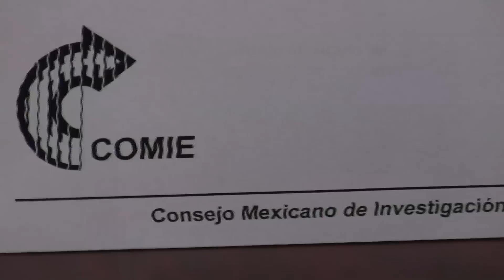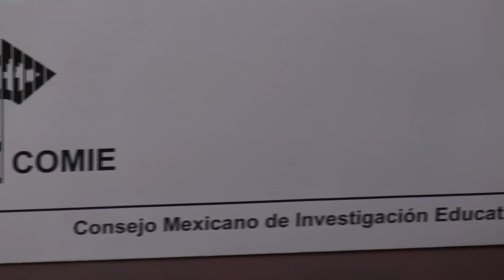Congreso Educativo, una oportunidad de diálogo: COMIE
Visita - Los investigadores en educación se preparan para lo que los organizadores del evento llaman una verdadera "fiesta académica" donde se abrirá una "ventana de visibilidad" para que los tomadores de decisiones voleten a ver lo que los expertos saben de la educación nacional.